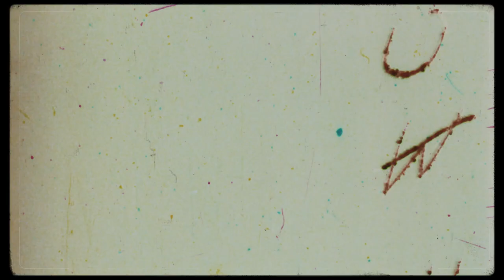Beginning Tokyo Presents: Madnap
filmed and edited by @dnzmedia

TRACKLIST:
* Madnap - Lavender VIP x Chasing Tail
* Madnap & SMLE - Throw It All Away ft. Aviella (phritz remix)
* Owl City x k?d x Said The Sky x Stayloose - Birth of the Fireflies (Madnap Edit)
* Madnap - Slow Down (ft. Pauline Herr)
* Grant - Wishes (ft. McCall)
* sanjaux - Trinity
* Andrey Azizov - Bad Timing (Madnap Remix edit with I Want It That Way)
* Slashrr - Take Care
* Rome in Silver - Fiore
* pluko - the lovely one
* Toro y Moi - Who I Am
* Tommy Cash - COOL 3D WORLD
* Cashmere Cat - Victoria’s Veil
* MGMT - Kids
* San Holo - everything matters (Aiobahn Remix)
* jaron - before I fall
* Madnap - Silhouettes ft. Little Shadows (nightcore mix)
* Loneliness - Fatality
* DROELOE - Broken Bricks (Madnap Remix)
* Teriyaki Boyz - Tokyo Drift (Duumu Remix)
* Oolacile - Divisions (laxcity Remix)
* RL Grime x The Weeknd x Quiet Bison x What So Not - We Can Be The Hills (Madnap Edit)
* Skeler - Arcadia
* Quiet Bison x Big Sean - Silk x Mercy (Madnap Edit)
* Former Hero - Changing Tense
* G JONES - DRIFT (ACID MIX)
* Glacci - Mindbend
* Galantis x Peekaboo x Zeds Dead x Jauz - Better off Alone x Lights Go Down (Madnap Edit)
* Former Hero - planting flowers (skygate remix)
* Alison Wonderland x Cascada - Every Time We Good Enough (Madnap Edit)
* Madnap & Jaron - Your World
* Yetep - Petals From A Rose (ft. Kyle Reynolds)
* RL Grime & Juelz - Formula
* Playboi Carti - FlatBed Freestyle
* Grynpyret - Boba Beach
* Madnap x Win & Woo x Virtual Self - Chasing Tail Intro Edit x Angel Voices (Among The Others Remix)
* cola splash x djemba djemba - curry drinkr (isoxo edit)
* Madnap & yetep - It’s Just You (ft. Miranda Glory)
* Trippie Redd - Death (Juelz & Knock2 Remix)
* Today its the day - THE SAME SKY (PHRITZ REMIX)
* RL Grime x Utada Hikaru x Flipboitamidles - Simple & Pressure (Madnap Edit)
* Madnap - Slow Down ft. Pauline Herr (DossyX Remix)
* Madnap - Faces ft Luma VIP